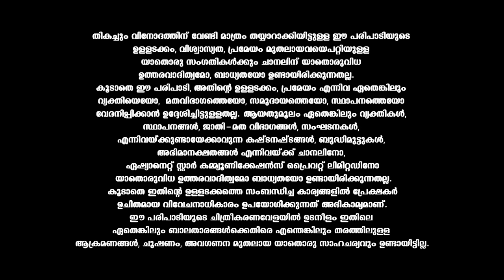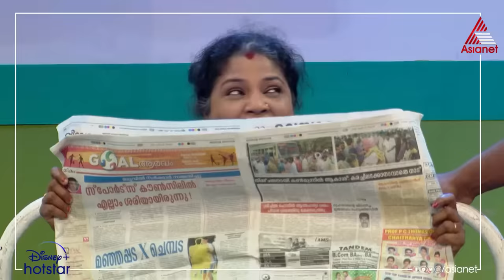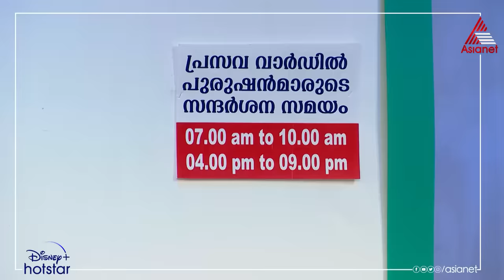VintageComedy ഭാര്യയ്ക്കും കാമുകിയ്ക്കുമിടയിൽ പ്രസവ വാർഡിൽ ഭർത്താവ് നൂൽപ്പാലത്തിൽ